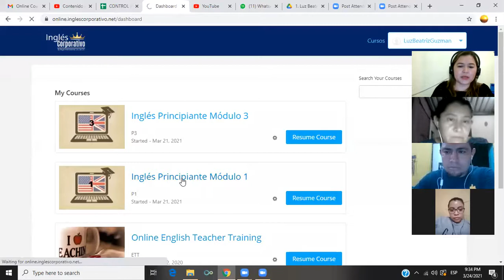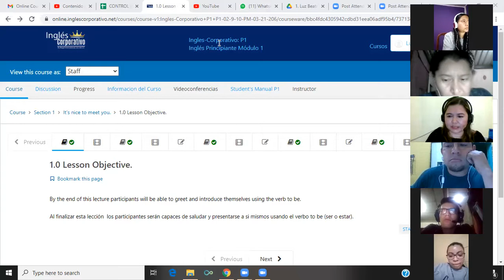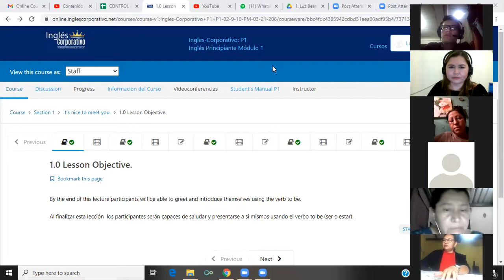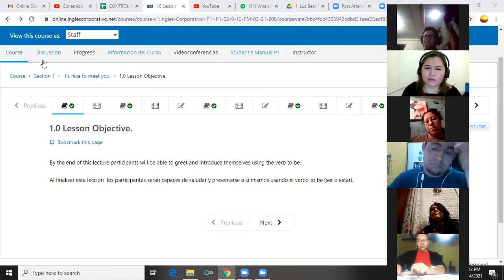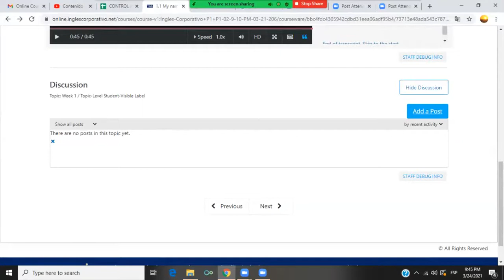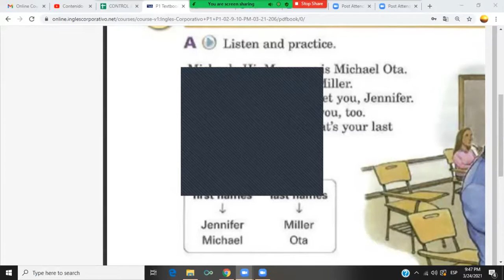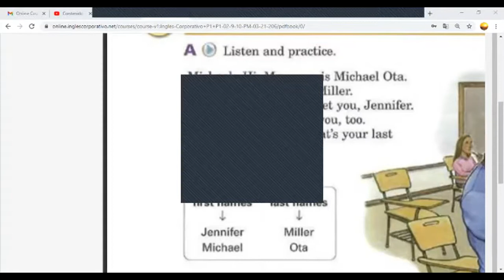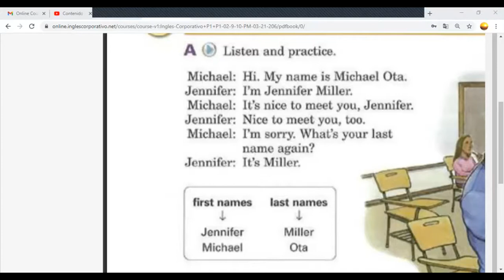Ingles Corporativo- Its nice to meet you. Day 1